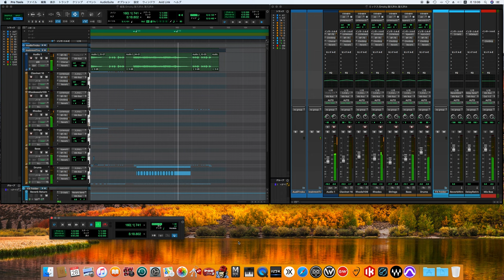Smoky / Char song cover -off vocals, off Lead Guitar ver.- (70'sound finish)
誰か！ギターを弾いてください！！
who! Please play the guitar! !
※こちらはギター練習用にご利用ください。
※Please use this for guitar practice.